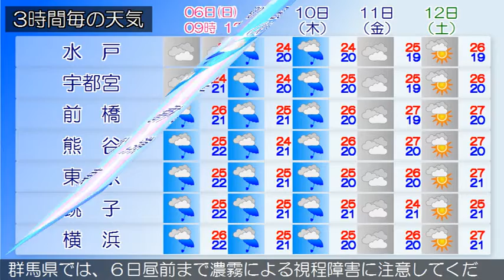2015/09/06 関東地方の天気予報 朝